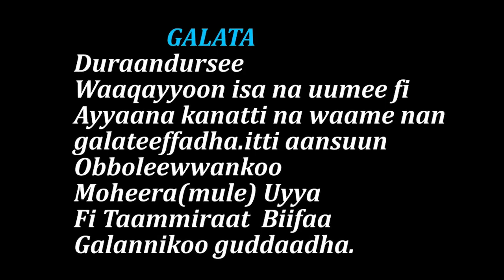OLMAAKEE GATII HIN CABSU: AMANUEL DARAJE